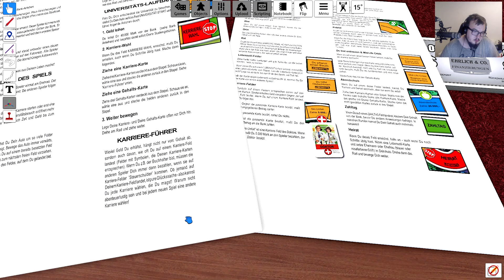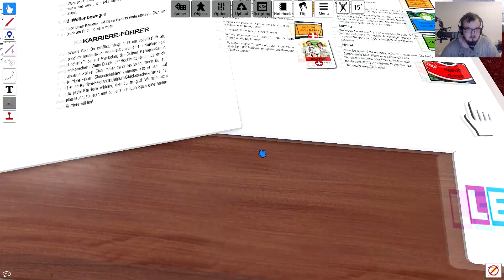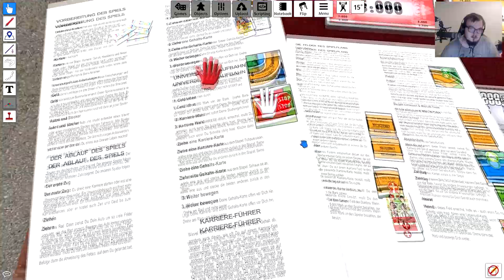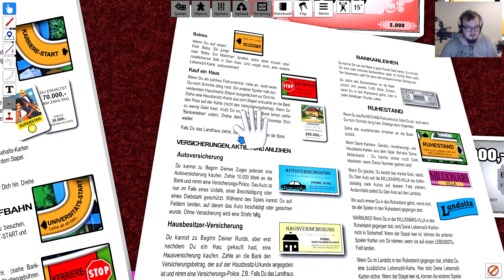Nolograf Let's Play Tabletop Simulator: Das Spiel des Lebens #16: Entspannung pur?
Let's Play Tabletop Simulator: Das Spiel des Lebens [HD1080p60fps|Blind|Nolograf Let's Play|German/Deutsch]

⇒Metascore: Verschieden

⇒Beschreibung des Spiels: Seit 1980 haben Spielfreunde in Deutschland die Chance am „Rad des Lebens“ zu drehen. Dieses ist auch in der Neuauflage des MB-Klassikers Spiel des Lebens der Mittelpunkt des aufwendig gestalteten Spielbretts. Die Faszination, den Lebenslauf spielerisch zu gestalten und auf verschiedenen Stationen möglichst viel Geld zu verdienen, sind die zentralen Elemente des beliebten Familienbrettspiels. Da wird der Sohnemann plötzlich zum Vater von Zwillingen, Mutti möchte noch einmal ganz in weiß heiraten und Vati kann endlich sein Leben als Lottomillionär genießen. Traditionsgemäß wird auch in dieser Edition auf den Würfel verzichtet, denn das Glücksrad gibt mit den Zahlen 1–10 die Bewegungspunkte auf der Straße des Lebens vor. Der Ausgangspunkt ist für alle Spieler gleich.

Wie oft muss ich noch schreien in der dunklen Nacht? Meine eigene Traumwelt ist nun zerbrochen. Tiefste Finsternis und keine Spur von Licht. Der Weg, der vor mir liegt, fällt in tausend Scherben. Mein Wunsch an die einsamen Sterne in der Nacht. Entzünde das Feuer, ich laufe nicht weg.